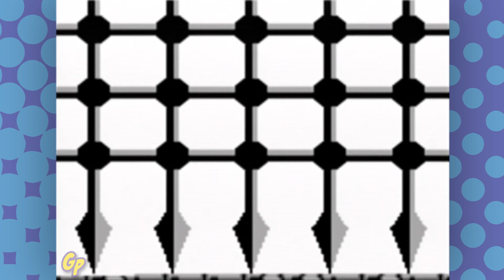Wizards & Warriors Fortress of Fear: Scuttle Knight | Grouch Potatoes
Let's save the world! By shimmying to one side, and then the other. Step lengthwise on your adventure to defeat the evil wizard!

Fortress of Fear is the 10th game in the Wizards and Warriors series and is developed by Acclaim Entertainment. This fun platformer has notes of a sidescrolling beat-em-up. Maybe not a beat-em-up... But you have a sword. All in all it's a fun game, end of review.

The Grouch Potatoes adore this game. Even though it was too hard for either of them to beat. Well, they were too bad at playing to make it too far. Anyway, Jas and Jaime found a lot to love about this game. Jas enjoyed the catchy tune that plays on the start screen. Jaime appreciated the finer mechanics, like how the character looked like a crab when it crouched and walked to the side.

Wizards & Warriors X: The Fortress of Fear is a side-scrolling platforming video game developed by UK-based company Rare for the Game Boy. It was published by Acclaim Entertainment in January 1990 in North America and as a launch title for the system in Europe in 1990. Taking place after the events in Ironsword: Wizards & Warriors II, the game features the knight warrior Kuros; he sets out to the Fortress of Fear to defeat the evil wizard Malkil, who, after 17 years of dormancy, has captured Princess Elaine and has imprisoned her there.

Wizards & Warriors X consists of five "Chapters" that comprise 18 levels. In contrast to the previous games in the series, gameplay is more linear. Reviews were mainly negative and focused on the slow gameplay, lack of continues, and the blurring caused by scrolling on the Game Boy. Moreover, in response to the game's title (Chapter X), some gaming magazines asked what happened to the intermediate chapters in the Wizards & Warriors series.